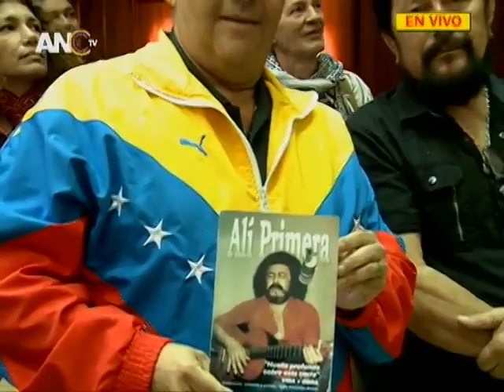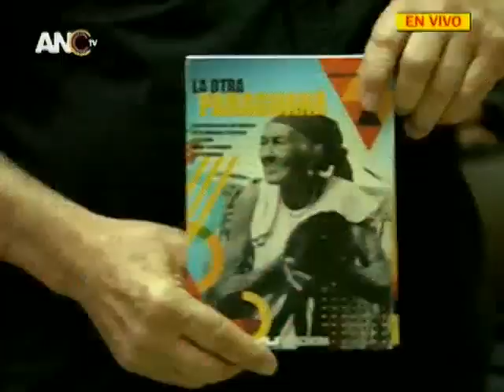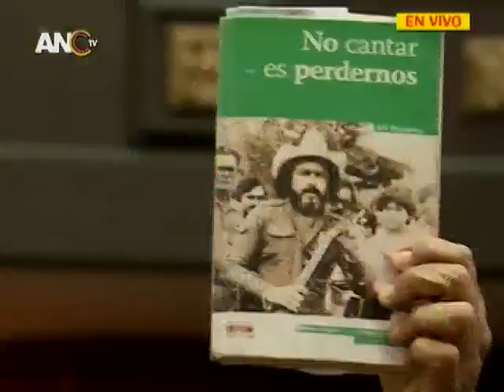Asamblea Nacional Constituyente, sesión 6 noviembre 2018 completa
Sesión casi completa, con algunas partes al final que no quedaron bien grabadas. Discurso del presidente del Banco Central de Venezuela (BCV), Calixto Ortega, sobre el presupuesto. Acuerdo en rechazo a nuevos ataques del gobierno de Estados Unidos, con discursos de Adán Chávez, Kervin Guédez, Ramón Magallanes, Luis Araujo, y un acuerdo constituyente en apoyo a Alí Primera con intervenciones musicales en su apoyo (hubo problemas de grabación, pido un millón de disculpas).